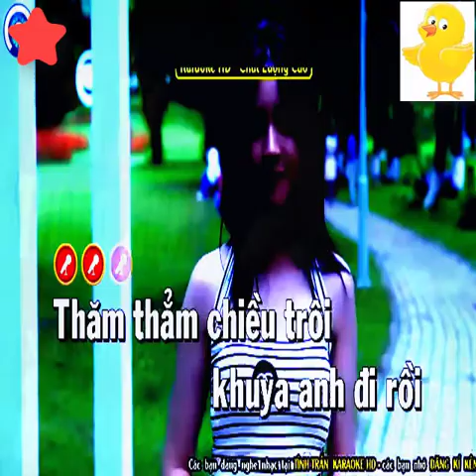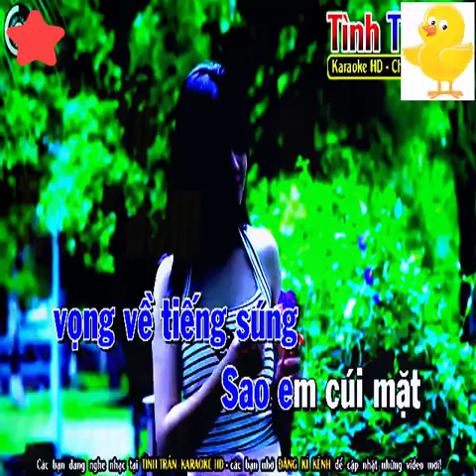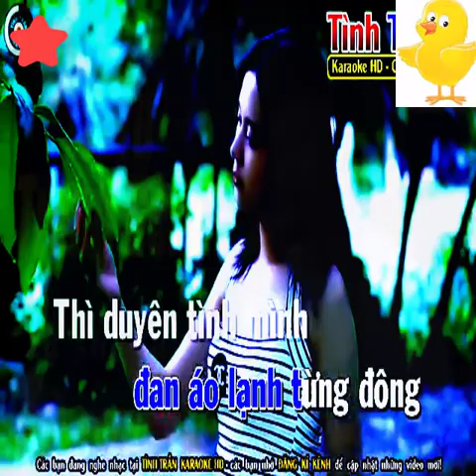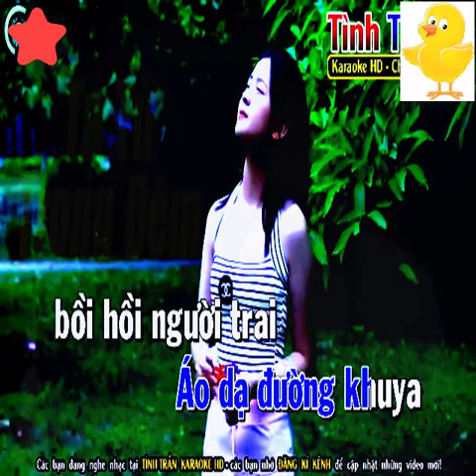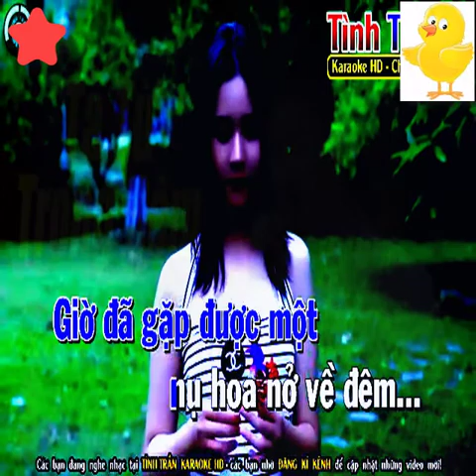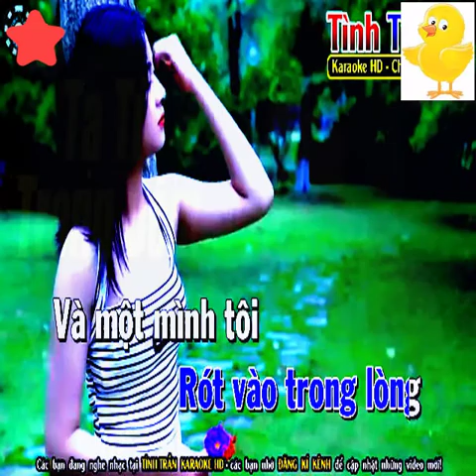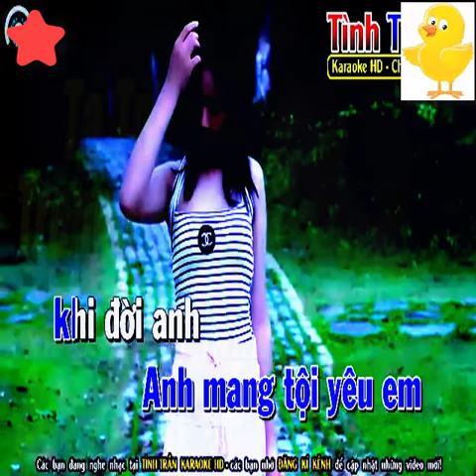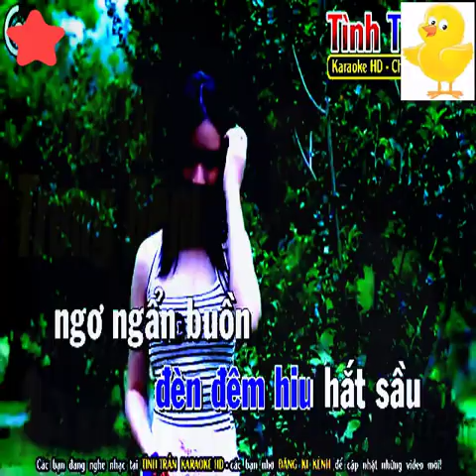Liên Khúc Karaoke Nhạc Sống Tạ Từ Trong Đêm - Hoa Nở Về Đêm, Tội Tình Tone Nam (PHỐI MỚI) - Beat Hay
bài hát : Tạ Từ Trong Đêm, hoa nở về đêm, tội tình
Sáng tác :